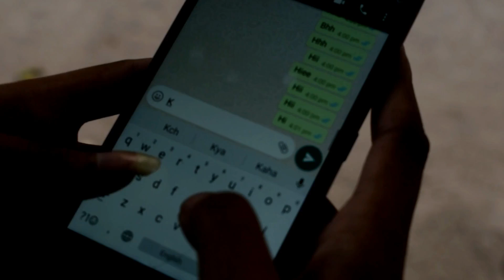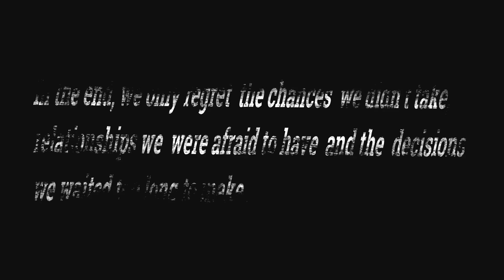New hindi song| NEW YEAR 2019||The world of doubts|| Naveen rai || pawan oraon || PluginStudioIndia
Presenting the first video song "The world of doubts" from the "PluginStudioIndia".The video features Pawan Oraon,Venisha Ekka in lead role along with Nikita Tigga. It is a sad song video of In doubts full love.

Releasing worldwide on youtube

Song:The world of doubts
star-cast : Pawan Oraon ,Venisha Ekka , Nikita Tigga

Singer :Naveen Rai
lyrics :Naveen Rai and Jacob
Record Level : PluginStudioIndia
Editing :Ankit Eliezer

Production Crew:
Praveen Toppo,Anup,Ankit,Mansi,Niral,Shwatik(puru),suraj And full sarai film